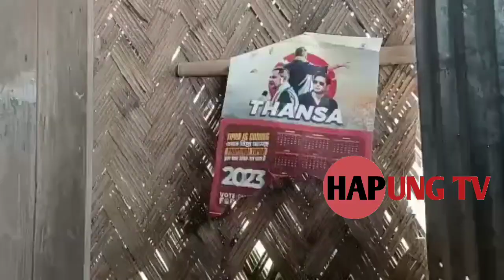49 Chawamanu Manikpur Hati Samung Ctra Tangnai Rokbai Dugan Swbaijak Mano Naikha TTAADC CEM Chairman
49 Chawamanu Manikpur Hati Samung Ctra Tangnai Rokbai Dugan Swbaijak Mano Naikha TTAADC CEM Chairman